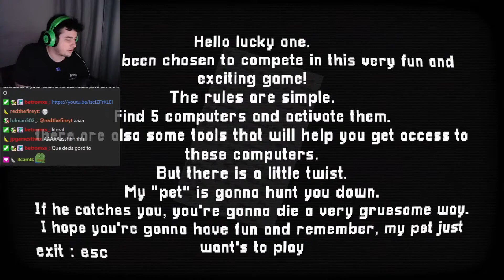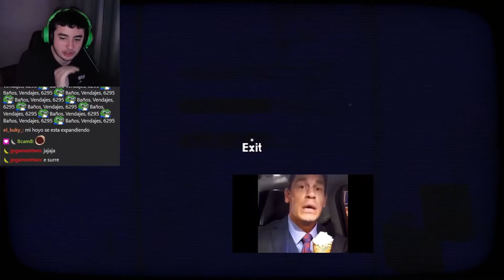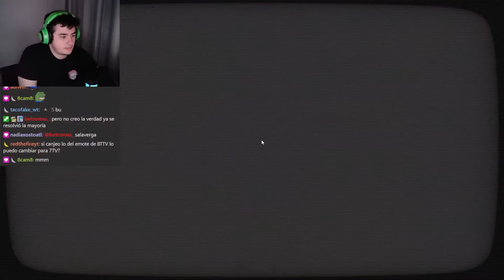Me Converti en lo que Jure DESTRUIR - He Wants To Play (Juego Completo)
Hola Changos y Changas!

MC ChUpEtEmOnKeY